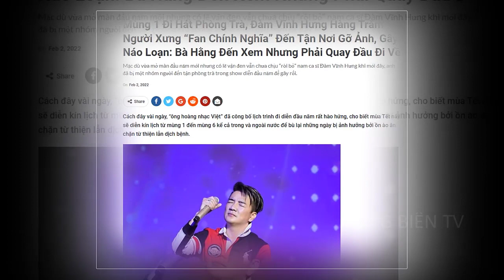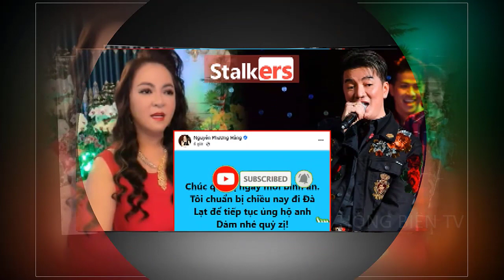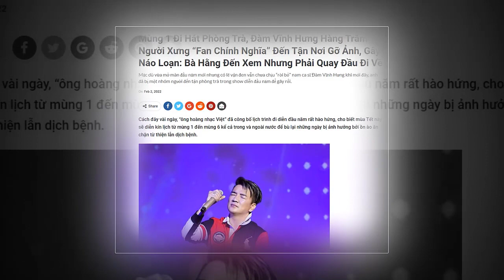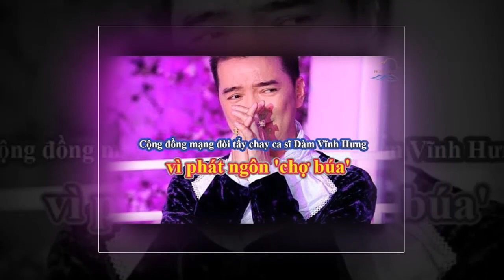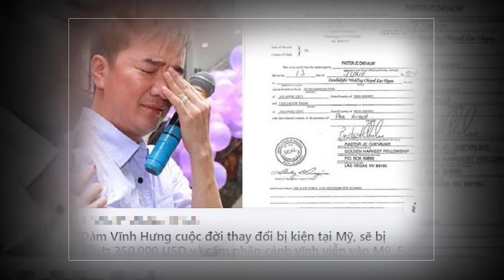💥TIN SỐC:DƯ LUẬN BẤT NGỜ THẾ LỰC KHỦNG CHỐNGLƯNG ĐÀM TƯỚNG CƯỚP LỘNG HÀNH,THÁCH THỨC CEO ĐẠI NAM-CĐM